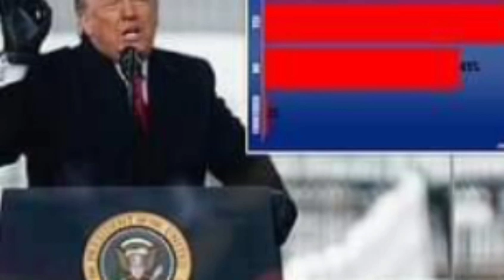NEWS_UPDAT| KHAWVEL CHANCHIN LAKKHAWM.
La Ngai dan teu Comment na lam ahung gen un... sut zawm zel apha ahem pha lo ti haw